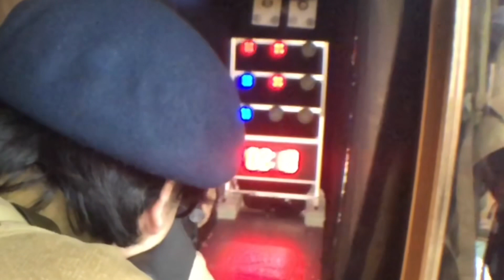シューティングBAR★おすみ『入れる、抜く、イジる。』